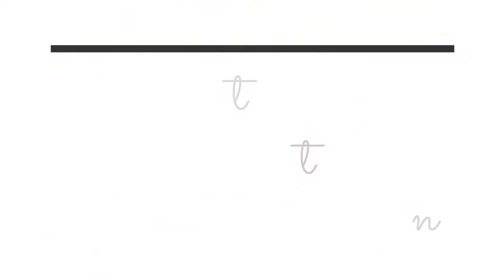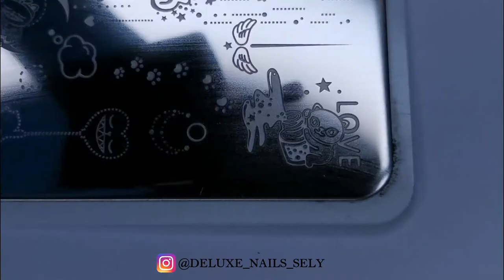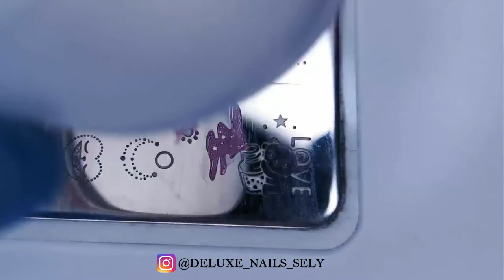KUNCAT NAIL ART DESIGN | Born Pretty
KunCat nail art design. I used lovely Born Pretty stamping plate which was sent to me. I really love to create different nail art designs with it. I hope you like it and I wish you a very nice day! 💕💕

PRODUCTS I USED FOR THIS MANICURE:

Essence Cosmetics Shine Last & Go - 33 Wild White Ways

Essence Cosmetics - 04 Millennial Pink

Essence Cosmetics - 03 Celebrate Good Times

Manhattan - 915 Give It Some Welly

Born Pretty - 21 Pink stamping nail polish

Born Pretty - 3 Black stamping nail polish

Born Pretty & KunCat L004 Stamping plate

Born Pretty Top Coat

Stamper & Card

Brush

LIGHTING:

Ring Light

deluxenailssely